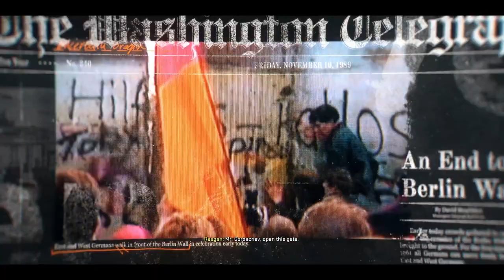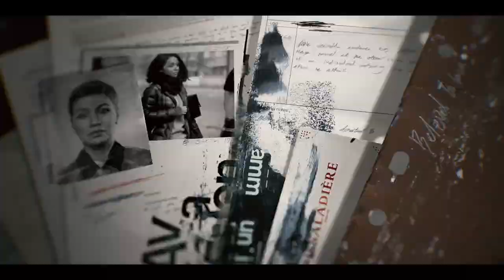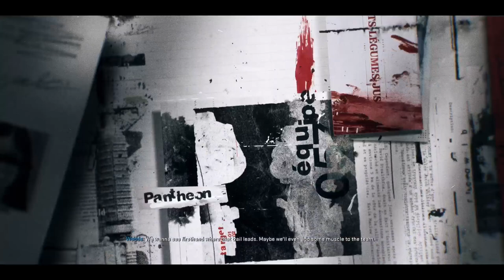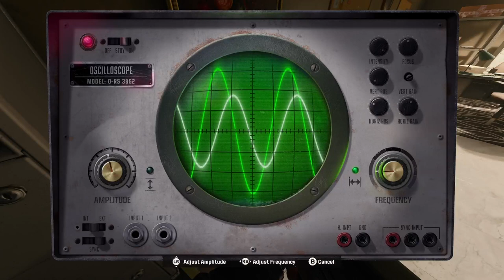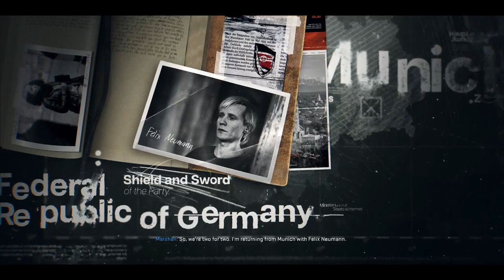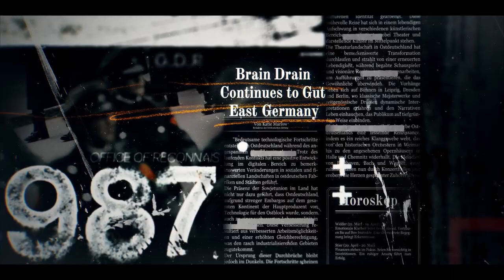Trying Out Zombies and Campaign: BO6